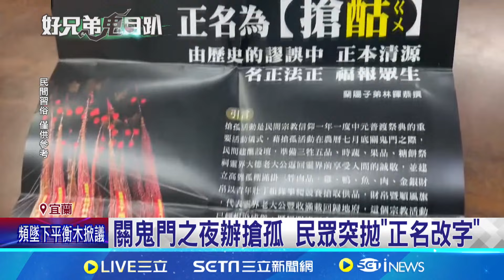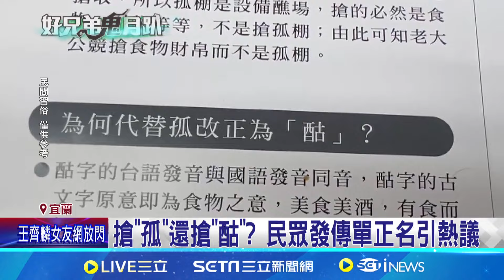宜蘭"搶孤"改"搶酤" 孤魂搶食.美酒意思異｜三立新聞網 SETN.com